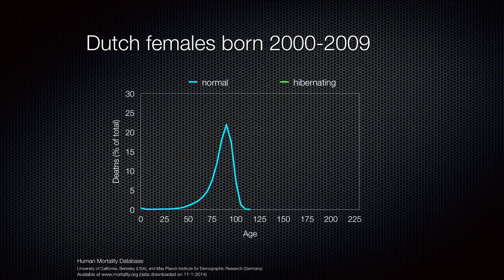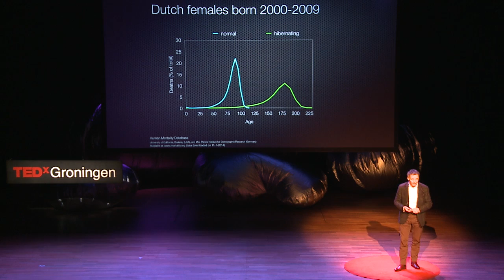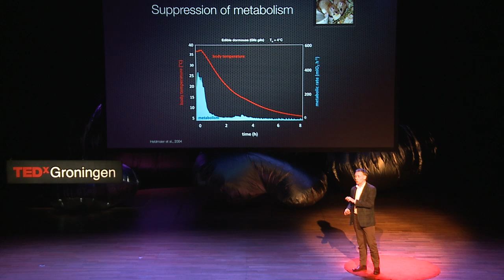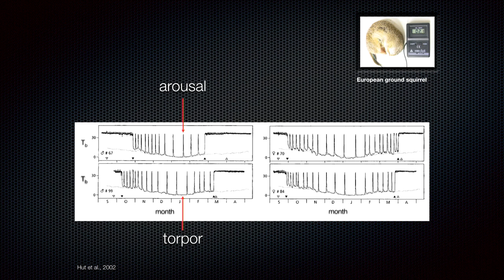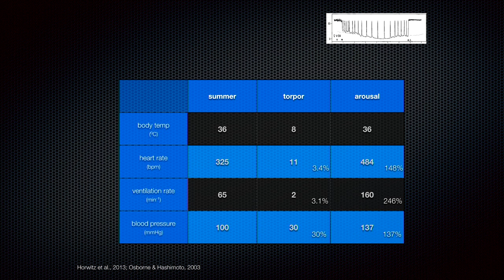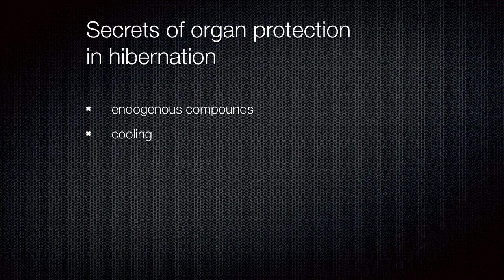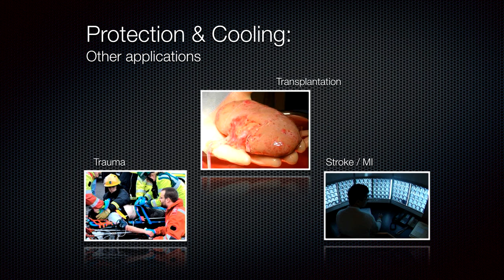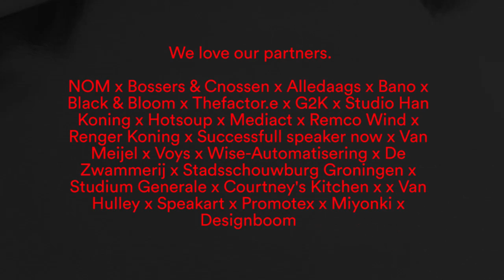Is human hibernation possible? | Rob Henning | TEDxGroningen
Is human hibernation possible?

Rob Henning is professor of Pharmacology at the University Medical Center Groningen. After studying medicine at the University of Groningen, he subsequently specialized in anesthesiology at the University of Leiden and obtained a PhD (cum laude) in Pharmacology. His research activities ultimately led him to abandon clinical work and focus on research and teaching. His research focuses on the development of innovative strategies to prevent or counteract cellular damage in cardiovascular and renal disease. To this end, Rob explores organ protective mechanisms in hibernating animals, as they endure repetitive periods of deep cooling and rapid rewarming without organ damage (while this being pretty devastating to human organs).

Rob has patented several of his findings and has been involved in the founding of 3 related start-up companies (all still alive). In addition, Rob has always been actively involved in teaching as tutor, mentor and supervisor. Further, he headed the Medical Bachelors Education, advised the student congress ISCOMS for 15 years, chaired the National Progress Test of Medicine and lead the team that developed the new Medical Curriculum G2020 in Groningen. In his free time, Rob loves speed cycling (at ambient temperatures exceeding 20 0C), keeping up with computerology and attending cultural festivities.